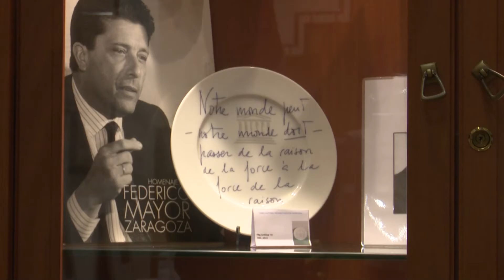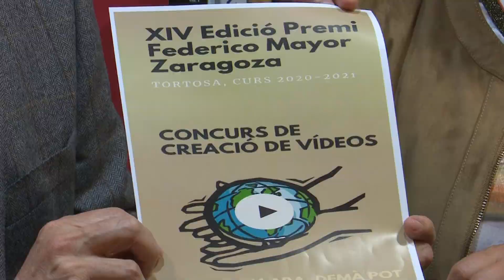La pandèmia impedeix viatjar a Federico Mayor Zaragoza a la XIV edició dels seus premis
La 14a edició del Premi Federico Mayor Zaragoza seguirà marcada per la pandèmia a causa de l’absència del mateix Mayor Zaragoza. Els metges han recomanat a l’ex-director general de la UNESCO no viatjar a Tortosa a causa de la seva edat, 87 anys. Per assegurar la continuïtat del certamen, la Universitat Rovira i Virgili assumirà la seva coorganització juntament amb els Amics i Amigues de UNESCO. Amb tot, en aquesta edició s’han presentat 88 vídeos fets per estudiants sota la temàtic sostenibilitat i consum responsable.